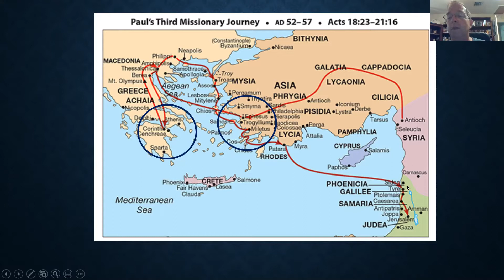Here Comes the Bride - The Church Begins: Devotional 52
Join Pastor Jim Devore for an all new devotional journey through the book of Acts!